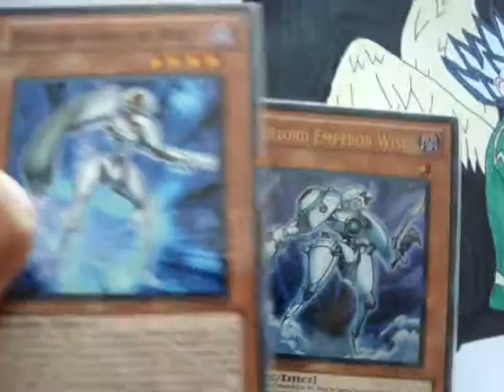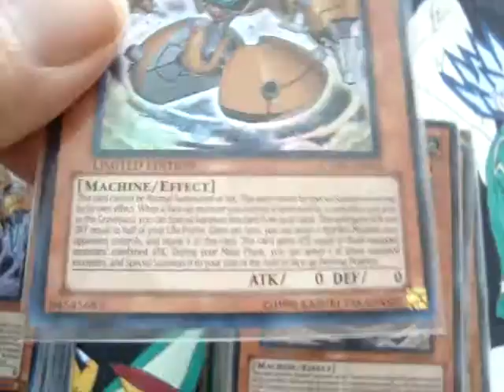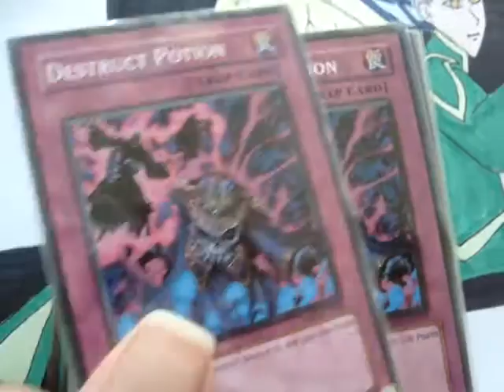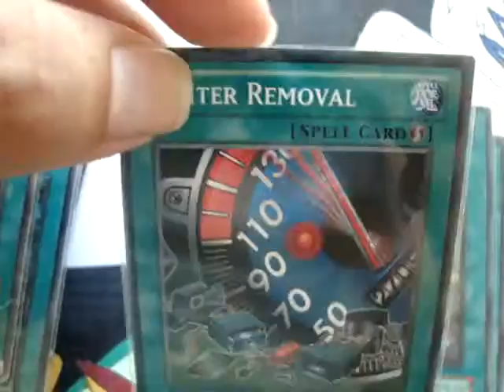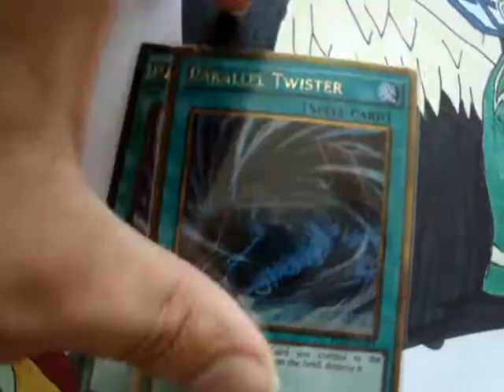Meklord deck 2